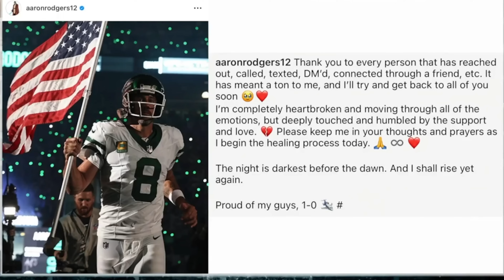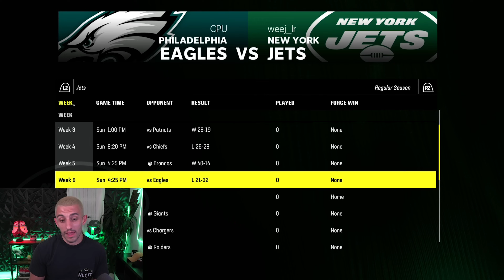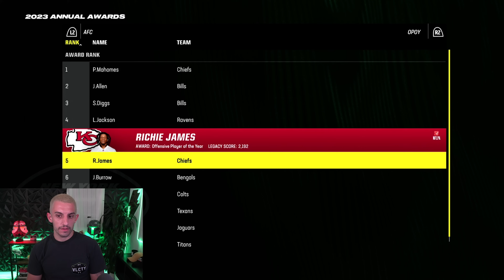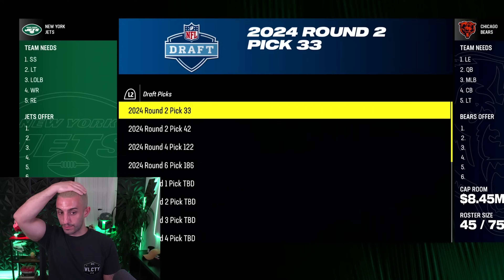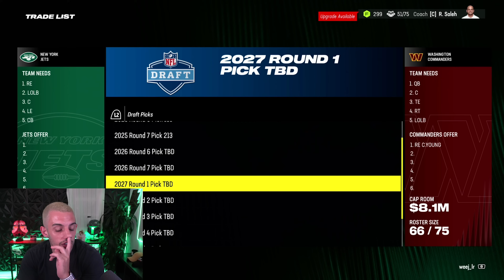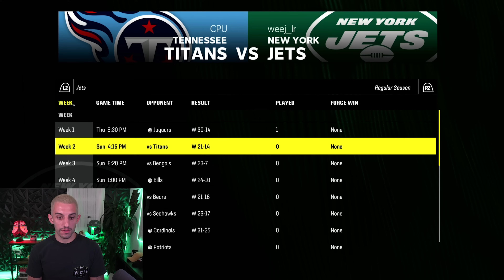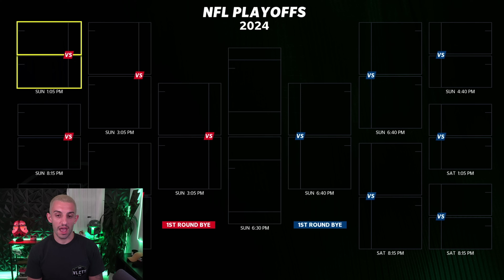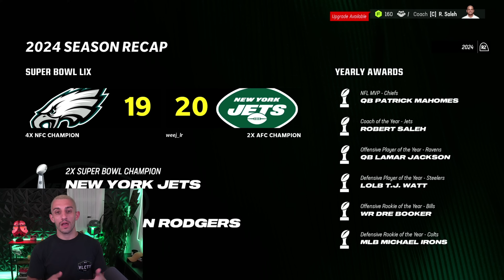SAVING Aaron Rodgers From Torn Achilles!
hello darkness my old friend... I can't believe Aaron Rodgers got injured in game 1 of his New York Jets career... so today we SAVE him and this tortured franchise.

0:00 - Rodgers Career
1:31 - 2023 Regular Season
5:31 - AFC Wildcard Game vs Ravens
7:26 - AFC Divisional Game vs Bengals
10:42 - Offseason Free Agency & Trades
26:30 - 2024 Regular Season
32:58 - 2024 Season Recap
34:53 - AFC Divisional Game vs Ravens
40:30 - AFC Championship Game vs Titans
45:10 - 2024 Super Bowl vs Eagles